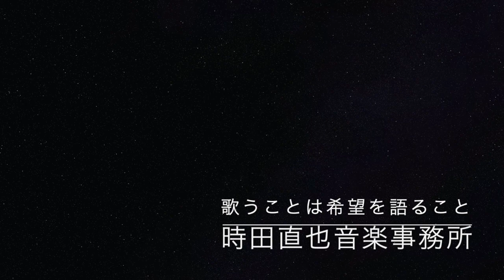マタイ福音曲 2020/10/9 ルーテルアワー心に光を Radio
ルーテルアワー　心に光を　ゲスト出演　５日目

聖書の言葉に作曲をするということは、自分自身の心が耕されていることを実感します。

マタイ福音曲　わたしはあなたがたと共にいる
詞：マタイによる福音書28:18,20　曲：時田直也
（CDマタイ福音曲　に収録）

歌うことは希望を語ること　生きることは喜びも悲しみもわかちあうこと　かけがえのないあなたに「いのちの歌」をお届けします
時田直也の徒然に録音した曲、Voice Letter 「ほっこりさん」、聖書朗読ライブ
ラジオ感覚でお楽しみください